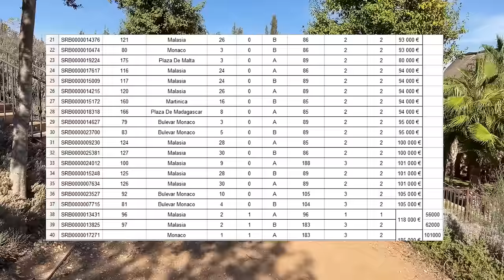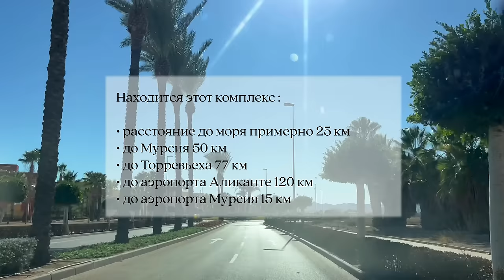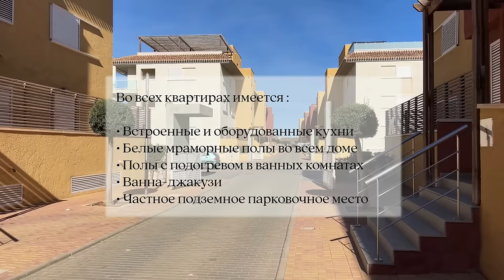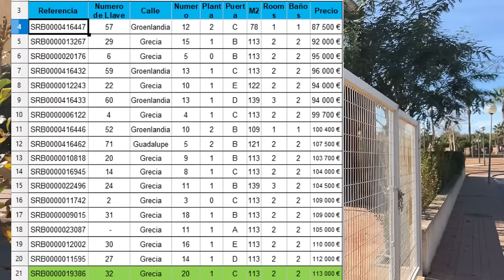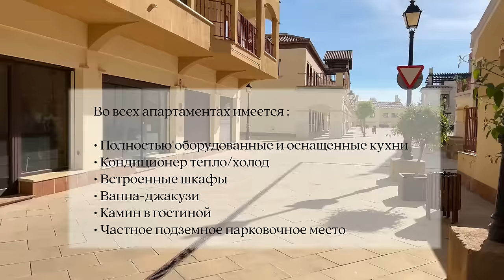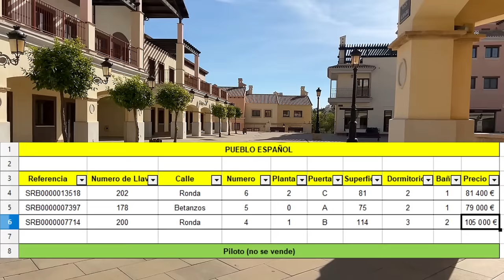Испания: цена покупки квартиры и дальнейшие платежи за проживание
В этом видео расскажу сколько стоит покупка квартир/апартаментов в нашем комплексе. Также посчитаем сколько обходится жизнь пенсионеров в Испании.

Тайминг:
00:00 Вступление
02:38 HACIENDA DEL ALAMO GOLF RESORT - Oasis
05:34 Цена апартаментов в Oasis
06:57 Цена аренды квартир в Hacienda del Alamo
08:31 Поездка по территории комплекса
13:54 HACIENDA DEL ALAMO GOLF RESORT — Los Olivos
16:15 Температура воды в бассейне
16:49 Цена квартиры от застройщика в Los Olivos
17:46 Pueblo Español Hacienda del Álamo Golf Resort
21:58 Цена апартаментов в  Pueblo Español
23:32 Где находится комплекс Hacienda del Alamo
24:34 Сколько обходится жизнь пенсионеров в Испании
29:26 До встречи в новом видео